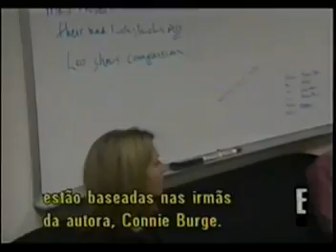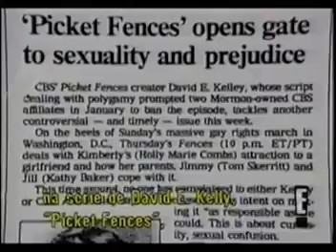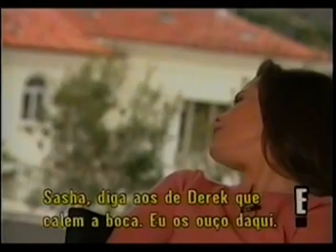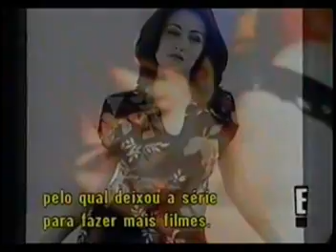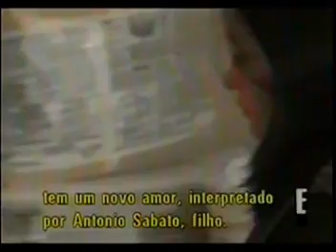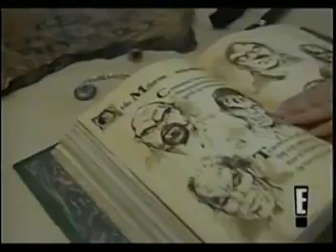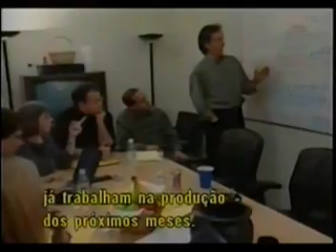IN FOCUS - WOMEN OF CHARMED (MULHERES DE CHARMED)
IN FOCUS - WOMEN OF CHARMED
(MULHERES DE CHARMED)